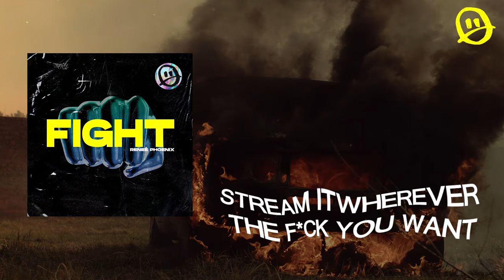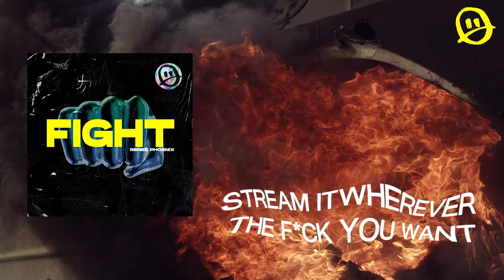Renee Phoenix - Fight (Streaming Video)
Freak Machine Records is a Nashville-based independent rock label that's dedicated to supporting and promoting the best in underground and alternative music.